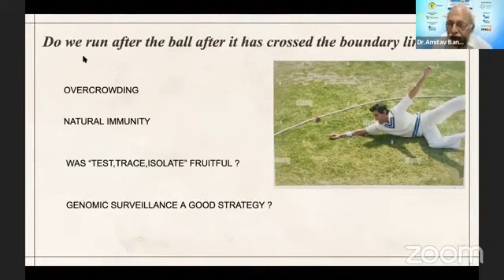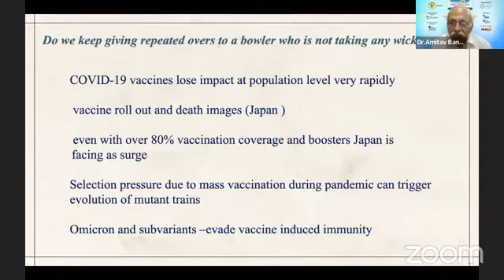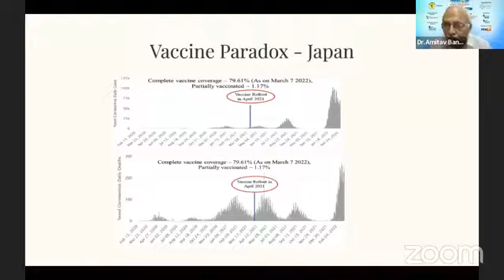Chasing the Cricket Ball after it has crossed the Boundary Line!